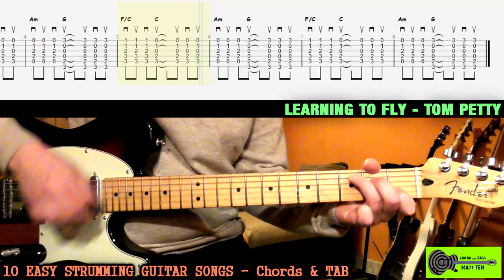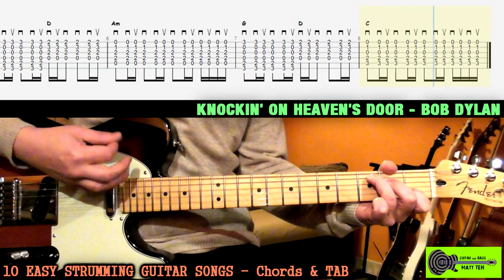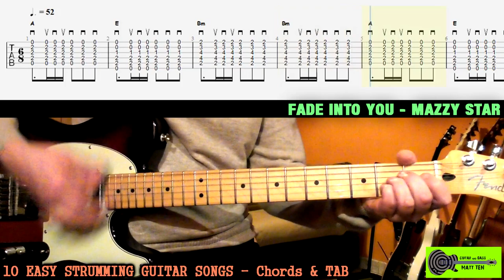STRUMMING SONGS on GUITAR | 10 Easy Popular Tracks | Beginners Chords & TAB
✅ DOWNLOAD Guitar CHORDS TAB (High Quality PDF):
⚡️ How to play 10 EASY BEGINNER STRUMMING CHORD SONGS on GUITAR.
CHORDS and STRUMMING PATTERNS Popular Songs
00:00 Matt Ten
00:02 ANIMAL INSTINCT - The Cranberries
00:34 GLORIA - Van Morrison
00:51 WHAT'S UP - 4 Non Blondes
01:21 LEARNING TO FLY - Tom Petty
01:40 WONDERWALL - Oasis
02:04 BAD MOON RISING - Creedence Clearwater Revival
02:27 KNOCKIN' ON HEAVEN'S DOOR - Bob Dylan
02:57 THE PASSENGER - Iggy Pop
03:13 LUCKY MAN - The Verve
03:41 FADE INTO YOU - Mazzy Star

BEGINNER SONGS ON GUITAR
STRUMMING CHORDS
STRUMMING CHORD SONGS
EASY STRUMMING SONGS
BEGINNER CHORDS
EASY GUITAR SONGS
CANZONI FACILI CHITARRA
EASY POPULAR SONGS ON GUITAR
MATT TEN
CHORD STRUMMING SONGS
RHYTHM STRUMMING SONGS
HOW TO PLAY STRUMMING SONGS
MATTEO DIECI
STRUMMING SONGS PDF
STRUMMING SONGS DOWNLOAD
GUITAR STRUMMING SONGS
GUITAR STRUMMIN SONGS
GUITAR EASY SONGS
GUITAR CHORDS BEGINNERS
GUITARRA
CANZONI SEMPLICI CHITARRA
ACCORDI CHITARRA
EASY SONGS CHORDS